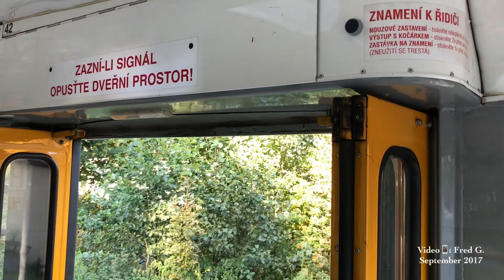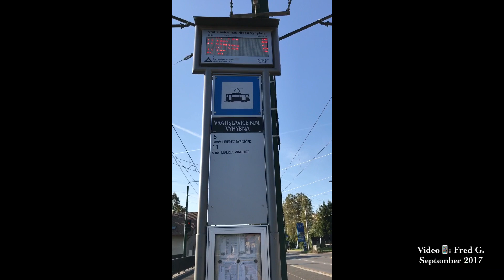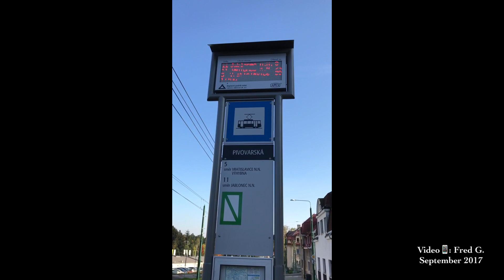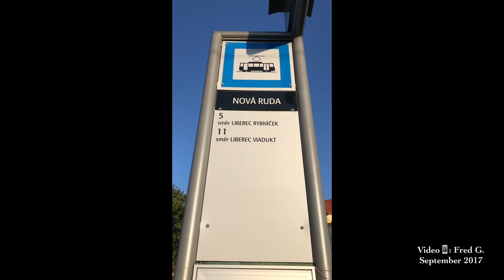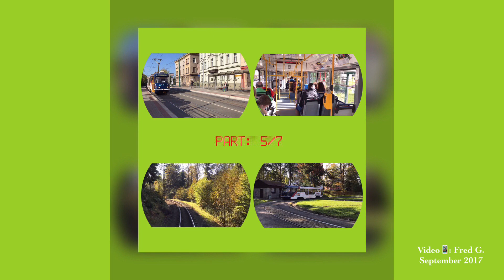Liberec (Reichenberg) and its tram / Czech Republic, September 2017 / Part: 6/7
Liberec (Reichenberg) and its tram /
Liberec / Czech Republic, September 2017 / Part: 6/7

Liberec (Reichenberg) a jeho tramvaj /
Liberec / Česká Republika, Září 2017 / Část: 6/7

Liberec (Reichenberg) und seine Straßenbahn /
Liberec / Tschechien, September 2017 / Teil: 6/7